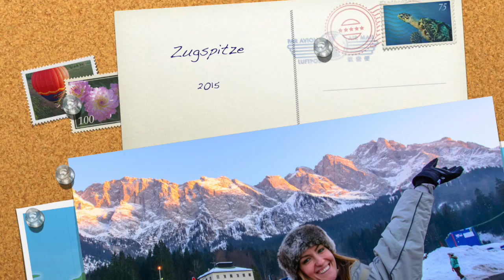Zugspitze 2015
Cable car ride to the top of Zugspitze, than down to the glacier for the sledge ride, and back to the Eibsee